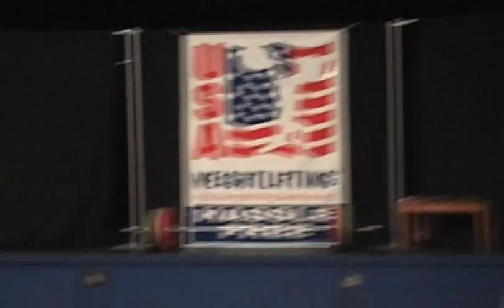Tommy Kono snatch